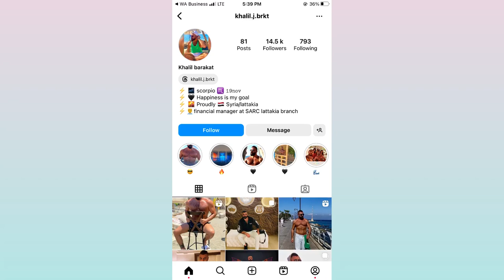Khalil Barkat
Bodybuilder:- khalil.j.brkt
Narator:- Toseef Shah
Vedio editing app:- VN

Note:

This video is in English language and we have used music from YouTube library

we make these videos to motivate people and inspirate them for better workout.If Any owners of the content would like us to remove the picture, we have no problem with that and will do so as fast as possible.please email us if you have any concerns at.